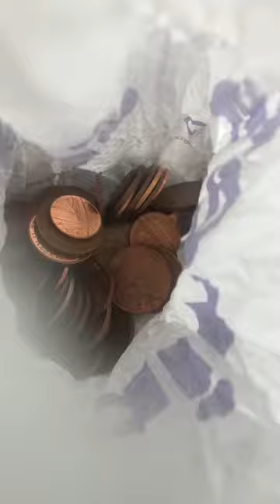Springfields with Harriet and Taylor 💞